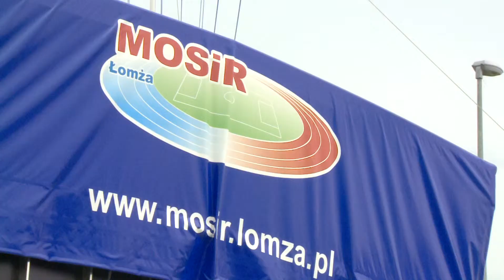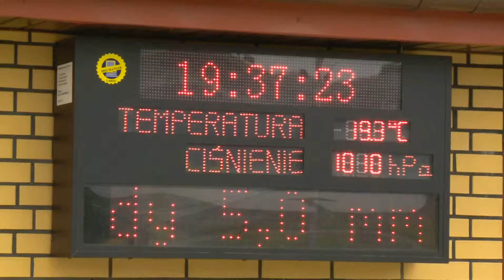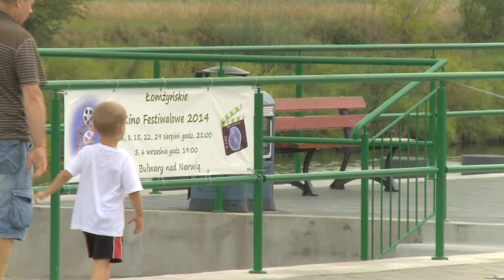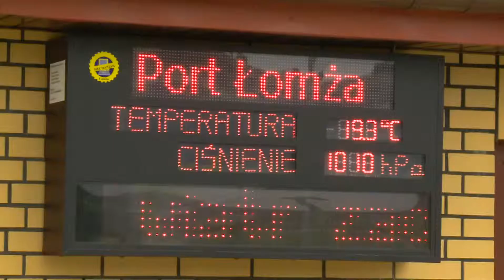Turystyczne bogactwo różnorodności: Port w Łomży